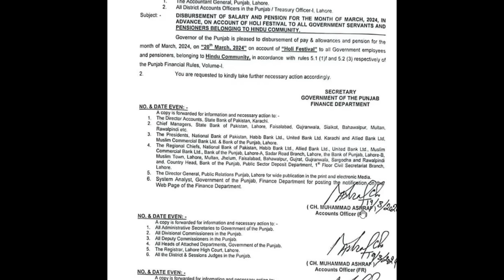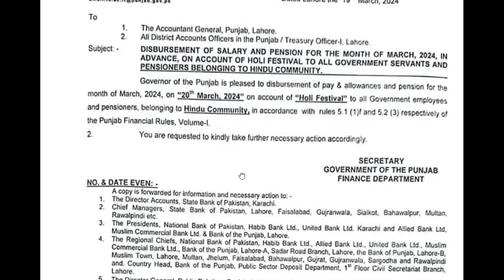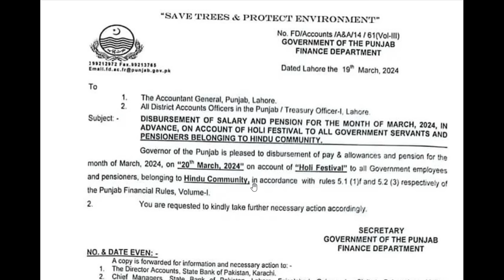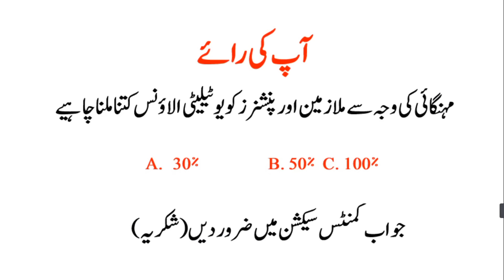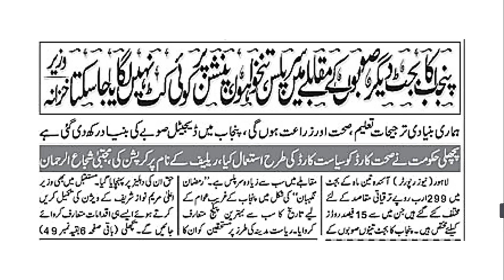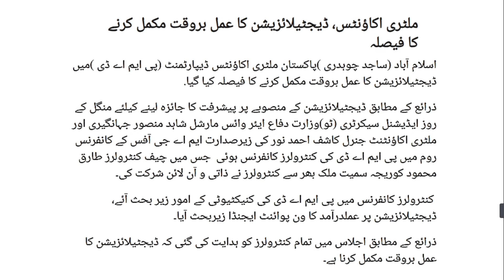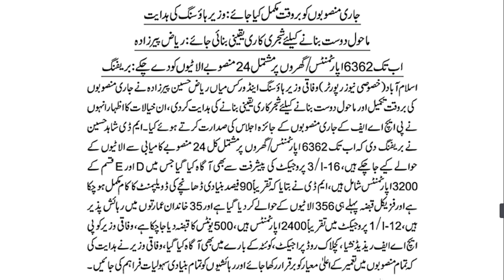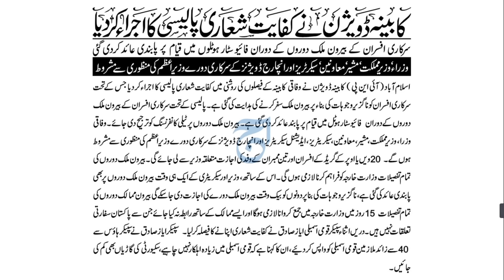Deduction in Pay & Pension || House to Govt employees || Prime Minister's Pay || March Pay & Pension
"🏠 Deduction in Pay & Pension Explained: How Government Employees Are Affected | Prime Minister's Salary Update | March Pay & Pension Analysis! Learn about recent changes impacting government employees' pay and pension, including insights on the Prime Minister's salary. Stay informed with our comprehensive breakdown! GovernmentPay PensionDeduction PrimeMinisterSalary"